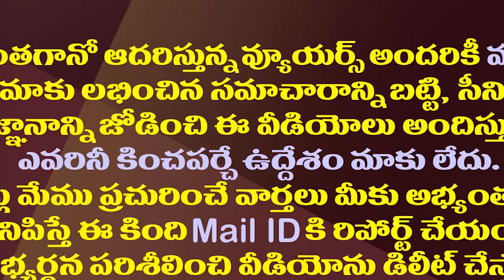ఎమ్మెల్యే రోజాకు కేసీఆర్ ఫోన్ కాల్..కారణం ఇదే| Telangana CM KCR Phone Call To YSRCP MLA RK Roja